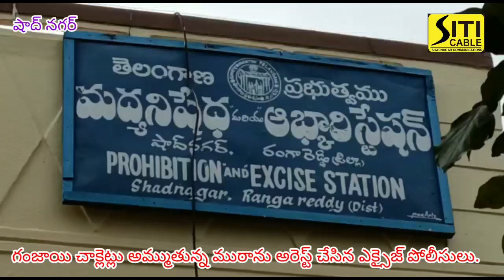గంజాయి చాక్లెట్లు అమ్ముతున్న ముఠాను అరెస్ట్ చేసిన షాద్ నగర్ ఎక్సైజ్ పోలీసులు.